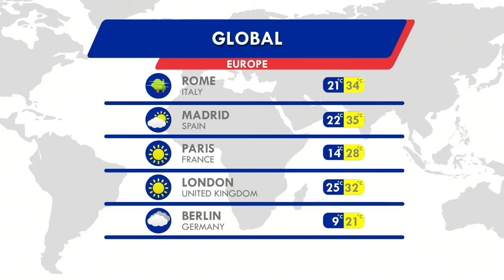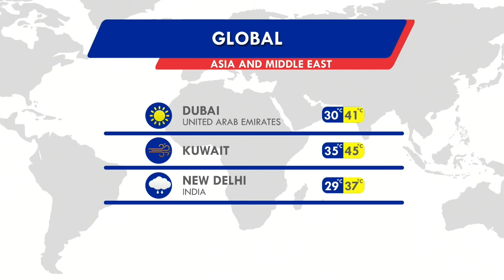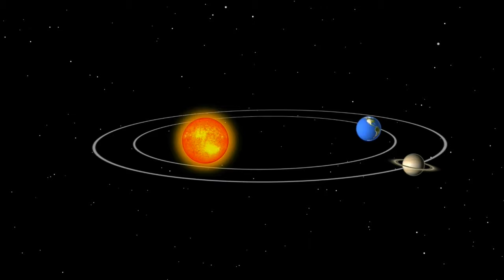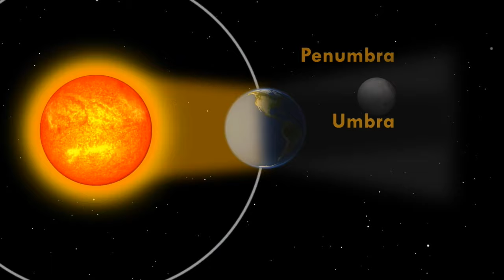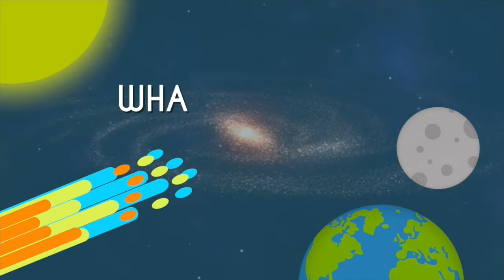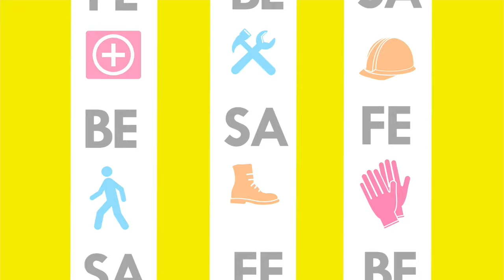Panahon.TV | July 4, 2019, 5:00AM (Part 5)